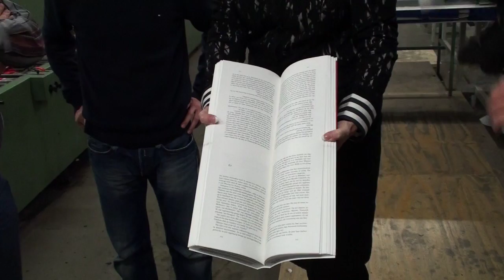Het scherventapijt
Presentatie het scherventapijt van Loes den Hollander